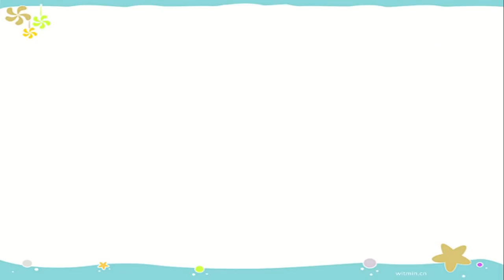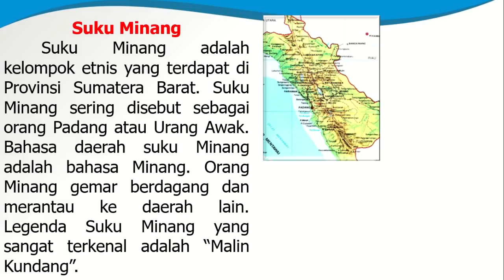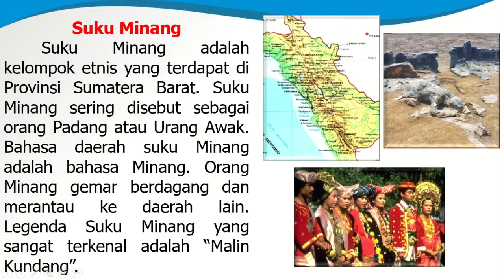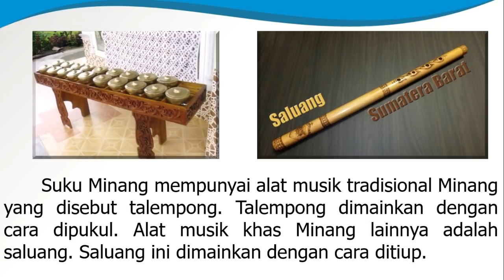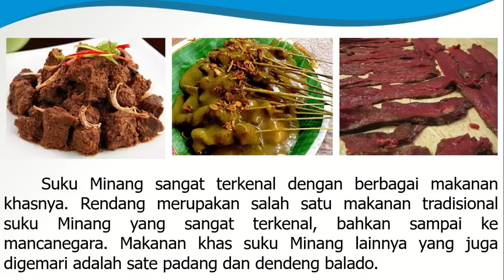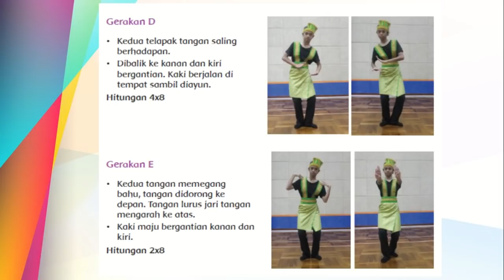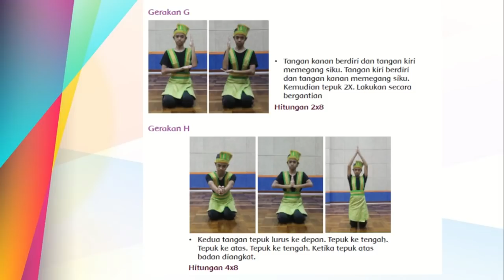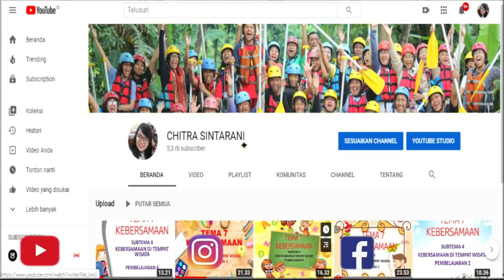Kelas 4 Tematik : Tema 1 Indahnya Kebersamaan Subtema 1 Pembelajaran 5